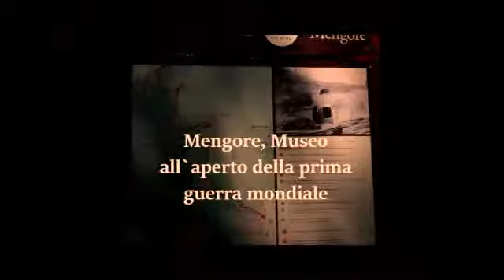Mengore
Museo all'aperto